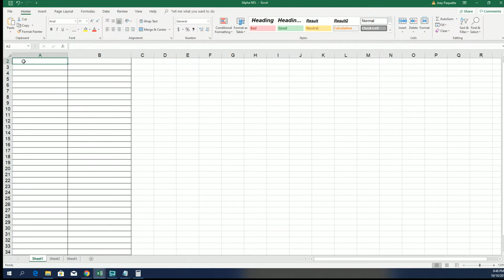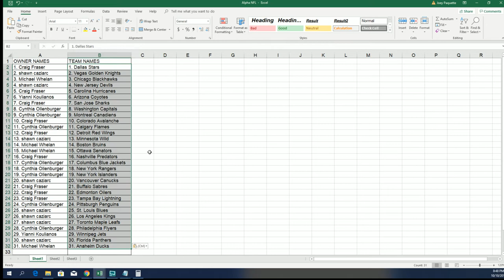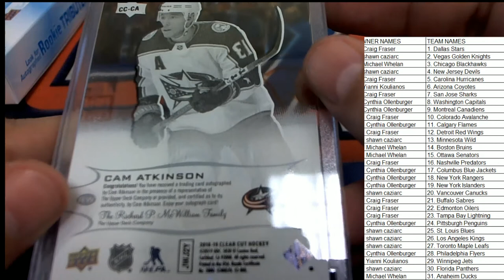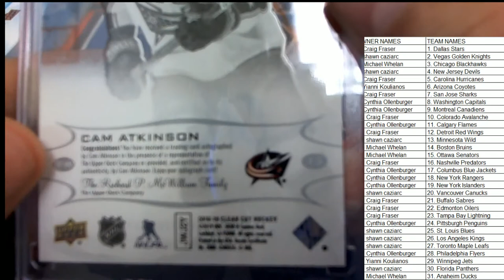2018 19 Upper Deck Clear Cut Hockey ID CUTHOCK104